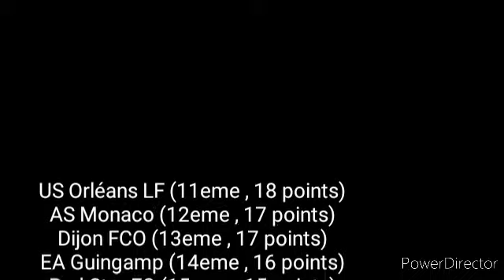Résumé de la 15eme journée - Ligue 1 / 2018 - 19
Toulouse FC - RC Lens (0-3)
EA Guingamp - Red Star FC (2-4)
GFC Ajaccio - FC Nantes (2-3)
OM - LOSC Lille (3-1)
Paris FC - US Orléans LF (3-2)
AJ Auxerre - PSG (1-4)
ASSE - AS Monaco FC (1-0)
US Créteil-Lusitanos - FC Lorient (1-1)
OL - Stade Rennais FC (1-4)
Dijon FCO - OGC Nice (1-3)